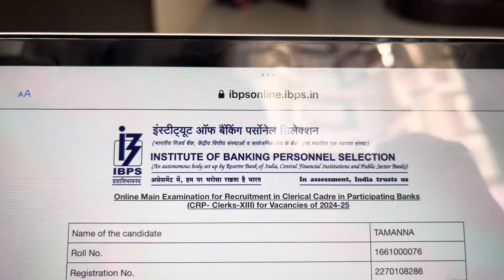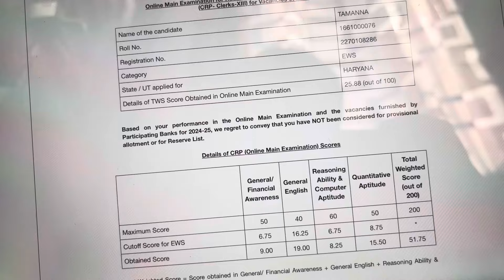My Ibps clerk mains result 🤝🏻 good bye 2023 🥂